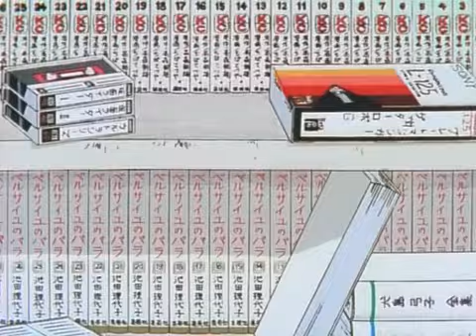Amv - Stop Watching Anime and Go Outside!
Editor: dokidoki